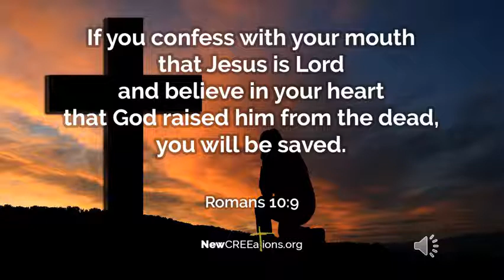The Gospel in the New Testament part 1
A 4 part  Re-examining the Gospel in the New Testament - to better appreciate the prophetic nature of the Gospel account interwoven throughout the Psalms.